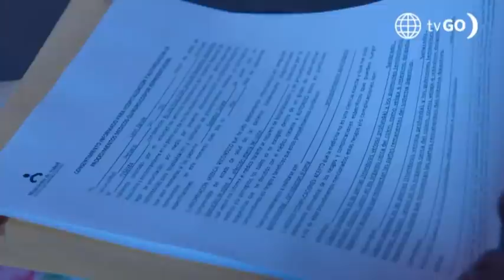Luz de Luna: León regresó con su familia y encontró muy enfermo a su padre (Capítulo 21)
¡TERRIBLE! 😢 León llegó a Ayacucho para ver a su familia y descubrió que su padre estaba gravemente enfermo. 😭
Luz de Luna, de lunes a viernes a las 9:30 pm

Hagámoslo bien.